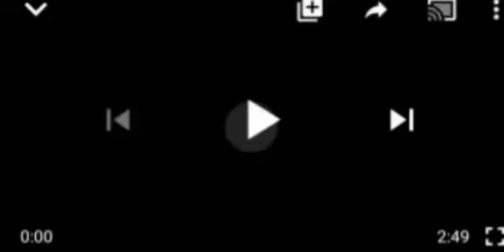FRESHTRØŪBLE FOR REV MBKA: AS NIGERIANS ẞLÃSTS REV. MBAKA AFTER DEJI ADEYANJU POSTED THIS ABOUT HIM